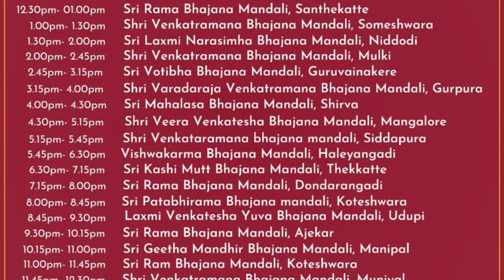53rd Annual Akhanda Ekaha Bhajana - Sri Laxmi Narasimha Bhajana Mandali, Niddodi